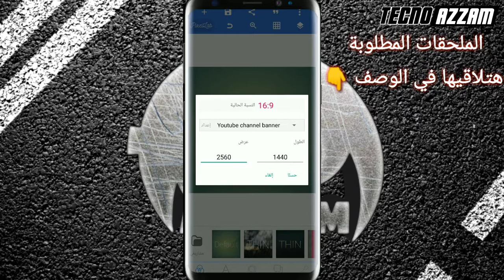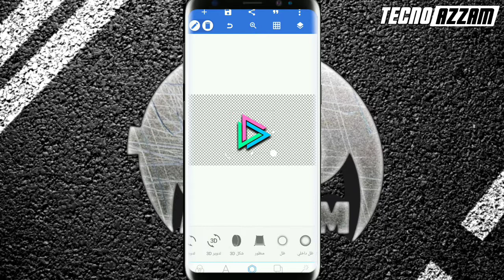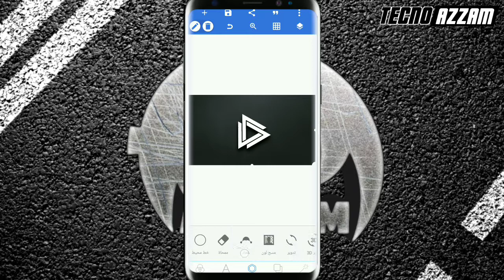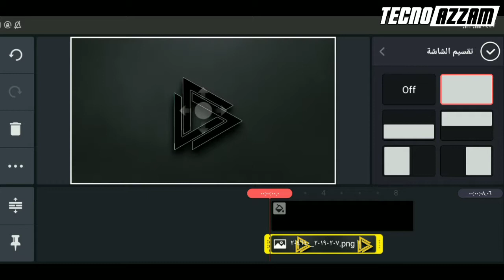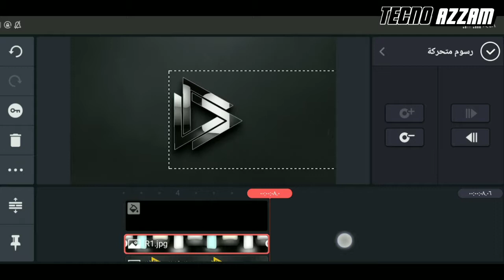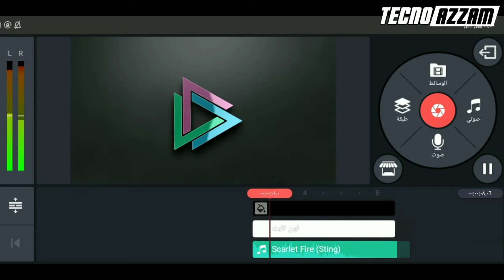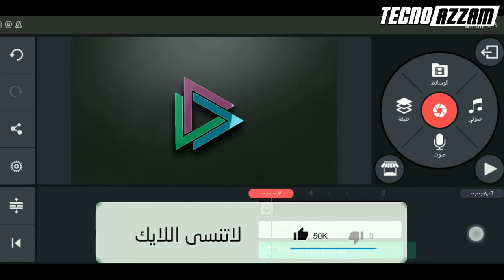تعلم انشاء انترو احترافي 👌 لقناتك بنفسك 👍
في الفيديو دا بشرح طريقة عمل انترو مقدمة للفيدوهات بطريقة احترافية وجميلة جدا وتخلي فيديوهاتك مميزة
لمع خفيف يمر علي النص او لوجو او صورة
اعرف الخطوات اللي في الفيديو وطبقها علي اسم قناتك او صورتك او اللوجو ولو لسة مصممتش لوجو كويس او صورة او نص انتظر فيديو هعرفك تعمل كل حاجة من دي بطريقة احترافية وتكون خاصة بيك مفيش زيها علي اليوتيوب
وطبعا متنساش تدعمني بلايك للفيديو واشتراك في القناة وتفعل الجرس عشان يوصلك كل جديد ونوصل لألف مشترك 😘
تابعني على الفيسبوك واسأل واستفسر براحتك 👇